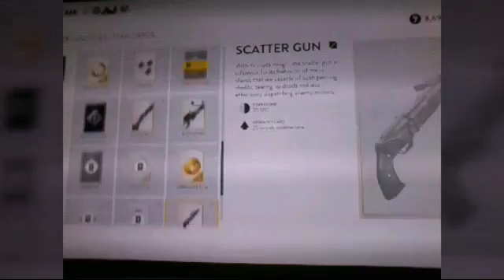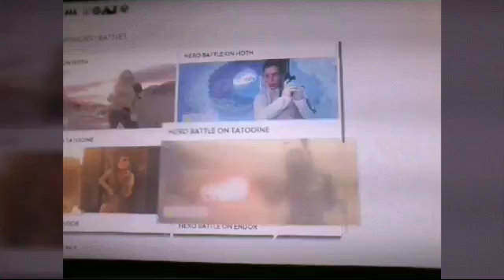Ninm nume vs dengaer